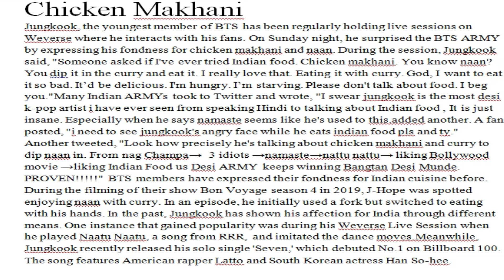BTS' Jungkook takes Indian ARMYs by surprise, says he loves Naan and Chicken Makhani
VOICE OVER
 AMY / Verbatik - Give ME Permission .